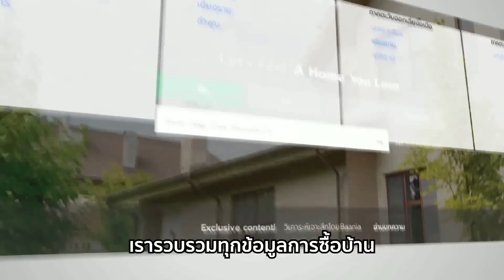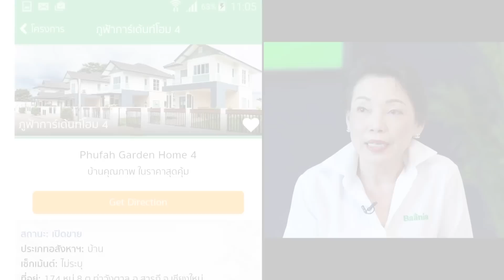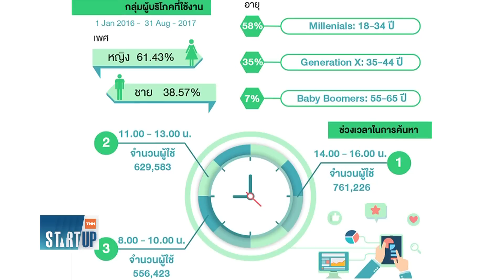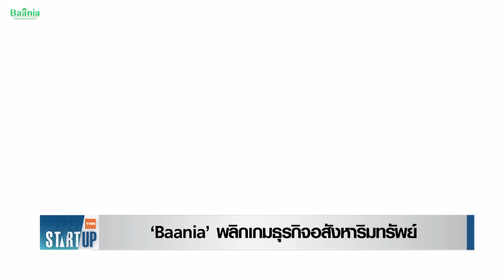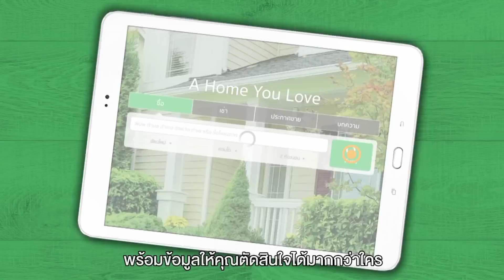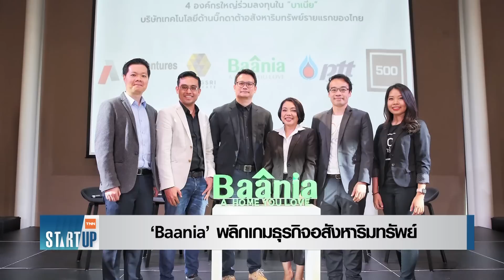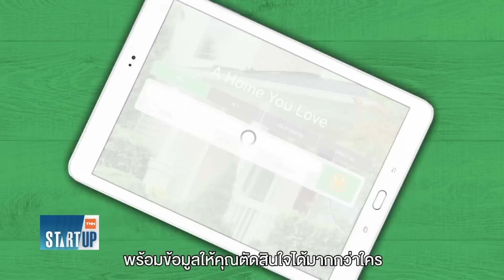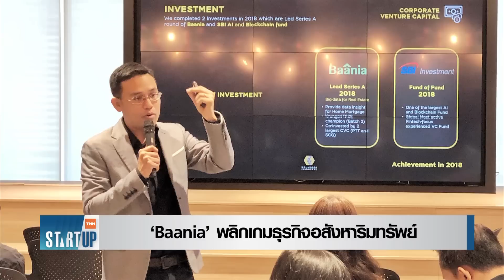TNN Startup ประจำวันที่ 26 ธันวาคม 2563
- 'Baania' พลิกเกมธุรกิจอสังหาริมทรัพย์
- ‘กรุงศรีฟินโนเวต’ ลงทุนสตาร์ทอัพต่อเนื่อง
- 'ตู้ไฮโลแกรมประจำบ้าน' ไอเดียสื่อสารยุคโควิด-19

ติดตามรายการ TNN Startup ทุกวันพฤหัสบดี
เวลา 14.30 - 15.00 น.  ทางTNN ช่อง 16

facebook live : TNN Live
Line : @TNNONLINE
Youtube Official : TNNONLINE